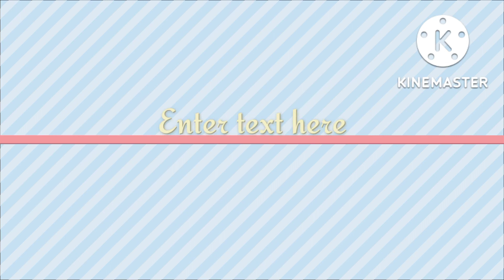makrana Marble member masjid Waite marble member masjid//7027359244